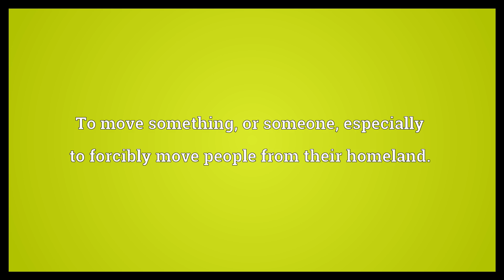Displace Meaning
Video shows what displace means. To move something, or someone, especially to forcibly move people from their homeland.. To supplant, or take the place of something or someone; to substitute.. To have a weight equal to that of the water displaced..  Displace Meaning. How to pronounce, definition audio dictionary. How to say displace. Powered by MaryTTS, Wiktionary